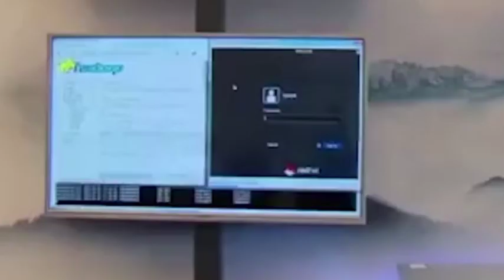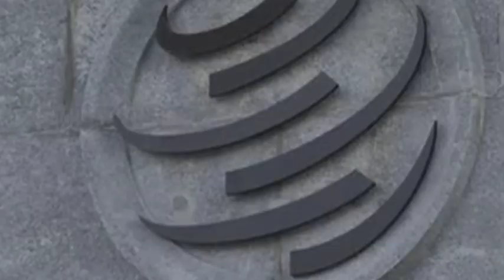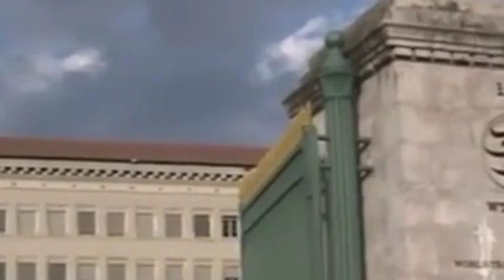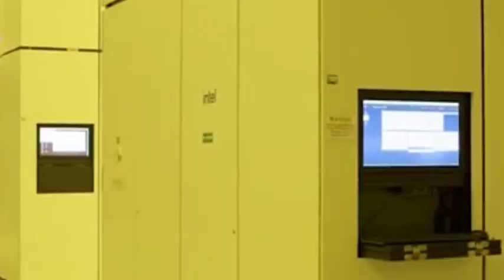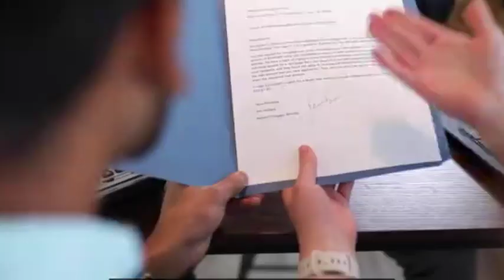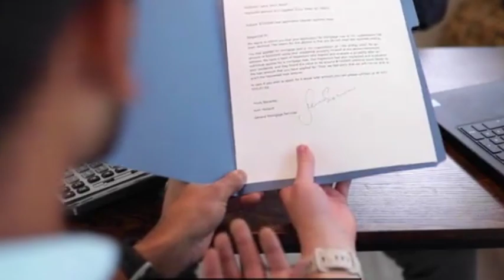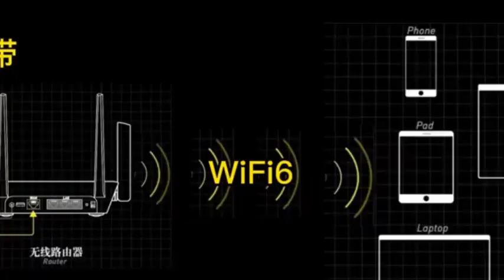Huawei’s new chips and ASML’s new plans are throwing huge bombs at TSMC.